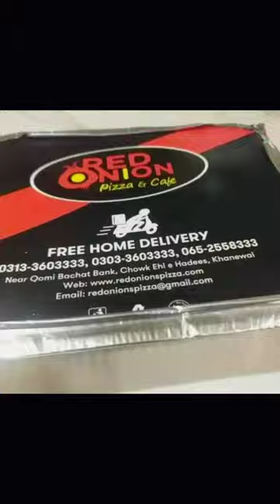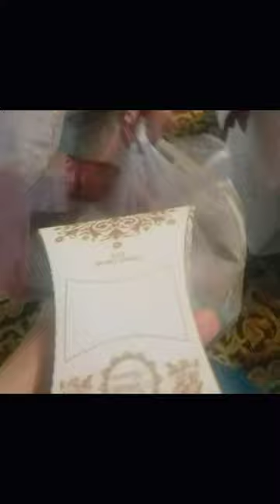vlog # tulamba # shadi vlog # two dulhan wedding # phopho ghar # YouTube # zimal shahid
hello guys mai shadi mai gyie thi phopho k ghar tulamba boht enjoy kia two dulhan thi boht beautiful boht maza kia phopho k ghar miss u phopho jani